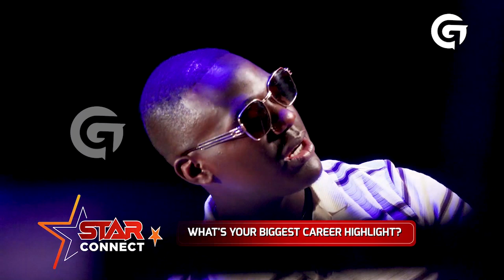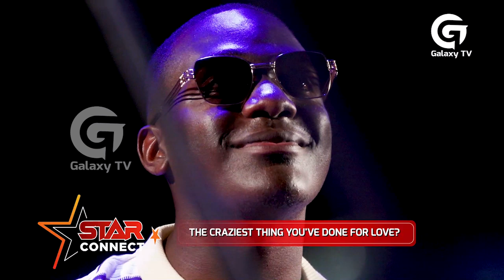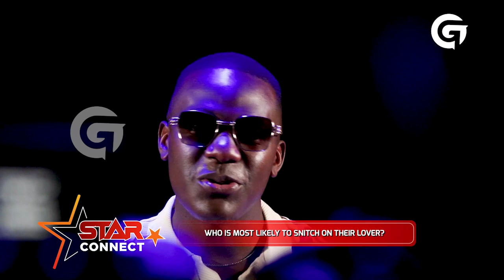Aaronx on working with Sheebah | Star Connect